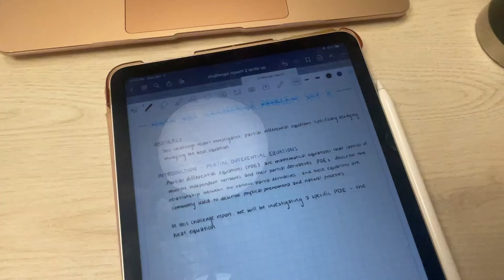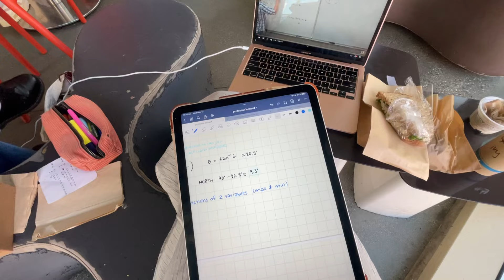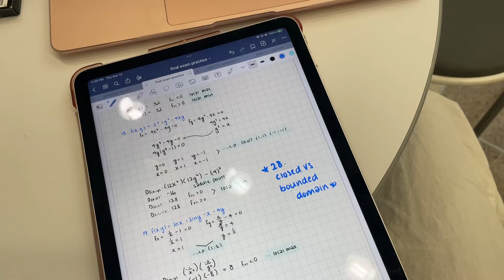ucla finals week vlog 💫 | studying for exams, coffee runs, lots of productivity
come live through finals week with me at ucla! lots and lots of studying, but also moments of fun and relaxation in between, enjoy :)
- music ツ
- socials ツ
- sub count ツ:  1600
- (ɔ◔‿◔)ɔ♥ this is for you :)